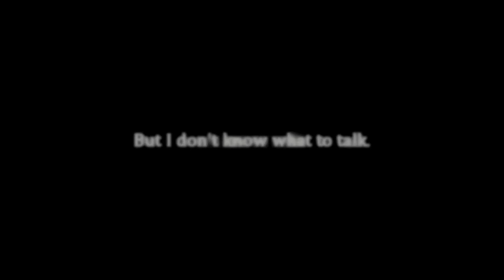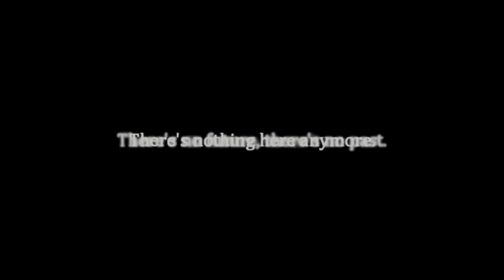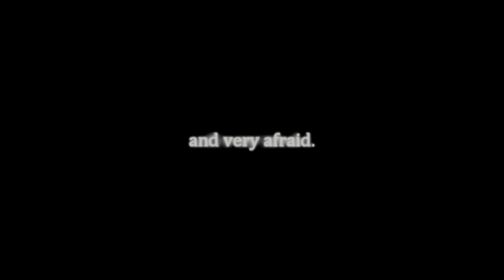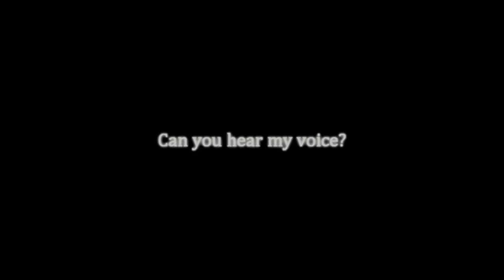MV: Monologue with an angel(Processing study) by Sad Juno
Too many words are ignored and disappear into the void.

Music video of "Monologue with an angel", original music written by Sad Juno

72 BPM, 50 Swing.
Original FX - Reverb(Type=HALL, Time=88, Level=127)
Tr1 - 01/W: A.Piano + FX
Tr2 - 01/W: Choir
Tr3 - EX: AnalogPad + FX
Tr4 - EX: LPFSweep + FX
Tr5 - 01/W: Spectrum + FX
Tr6 - 01/W: SynVox + FX
Tr7 - EX: 8bitNoise
Tr8 - EX: TronicaKit

Music is available on SoundCloud.